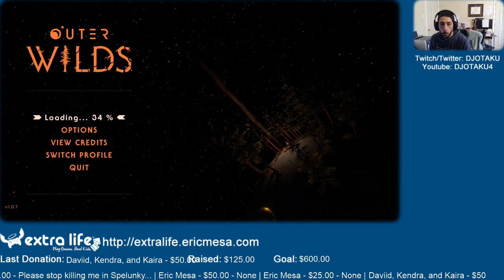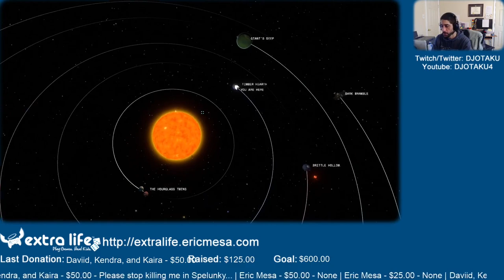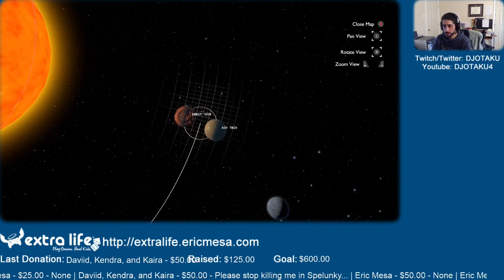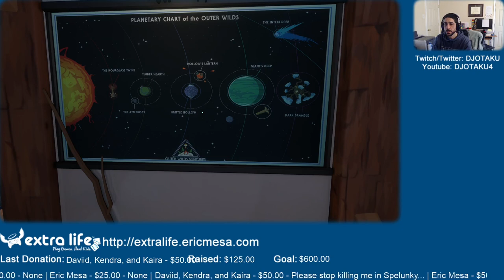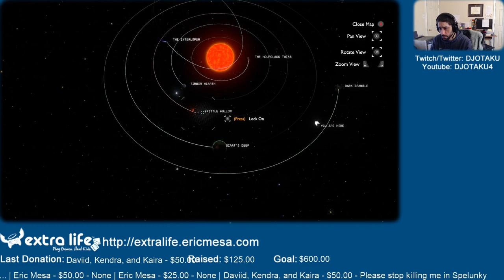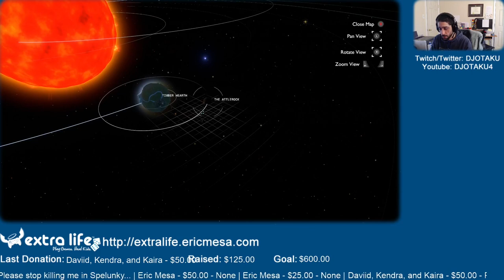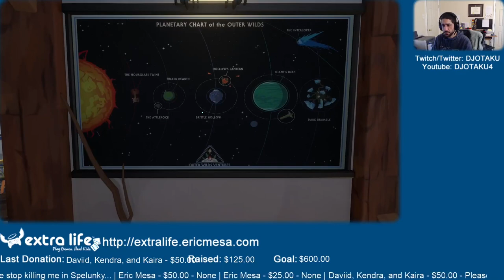ExtraLife: Eric Plays Outer Wilds Ep 01 - Did I Just Die?